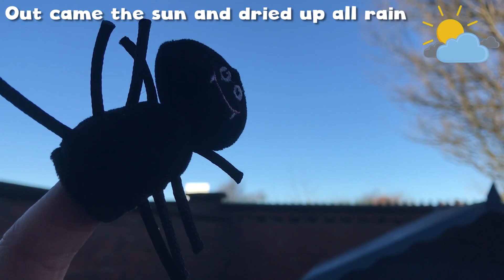HUGE SPIDER Itsy Bitsy Spider Nursery Rhymes Youtube Video For Children Kids Toddlers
Lyrics:
The itsy bitsy spider went up the water spout.

Please have a look at our other videos in these playlist...

Hi everyone. Welcome to AbCdE.
Here at AbCdE we believe that fun and games help kids learn and grow. By using Kinder Surprise, Surprise Eggs, Shopkins, Lego, trains and Nursery Rhymes we believe helps with counting, learning the alphabet and words

Come and join us in our exciting fun videos using our favourite toys to learn.